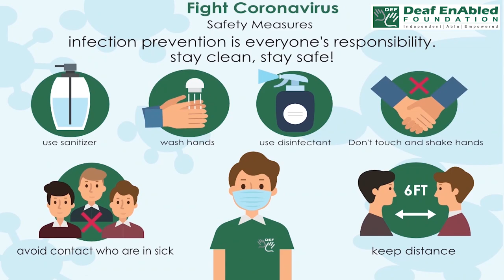Bathroom (Indian Sign Language)